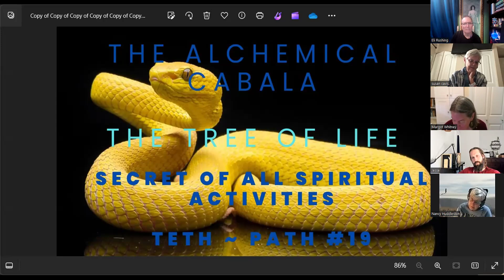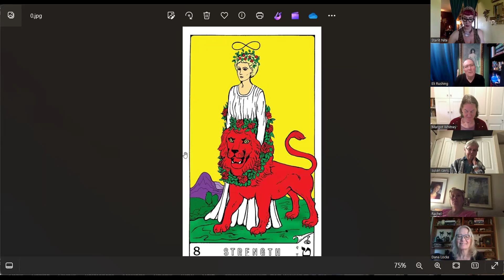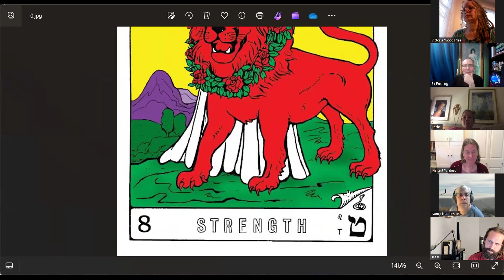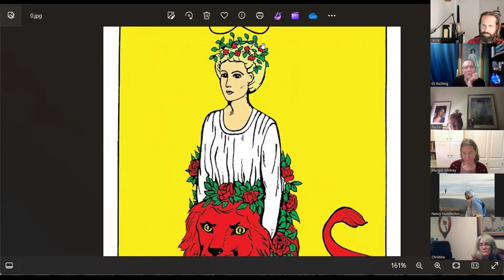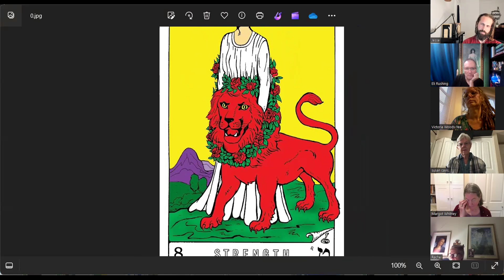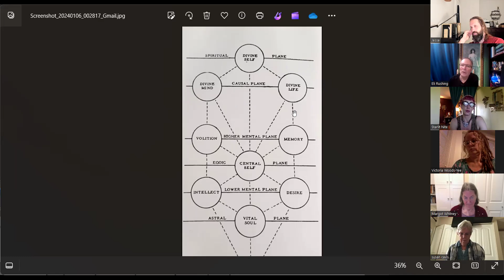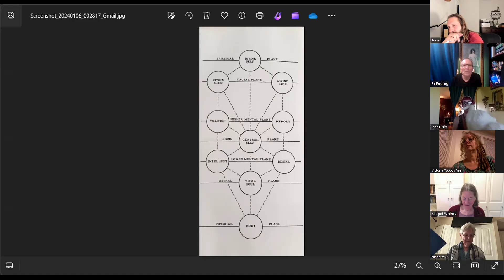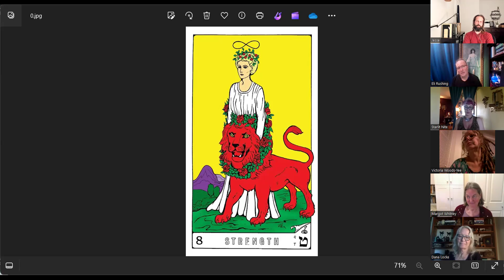Strength ~ The Path of Teth ~ Secret of All Spiritual Activities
What is Real Strength? The Secret of ALL Spiritual Activities. Explore the Path of Teth, The Strength Key of Tarot, the Balance of Mercy and Severity.